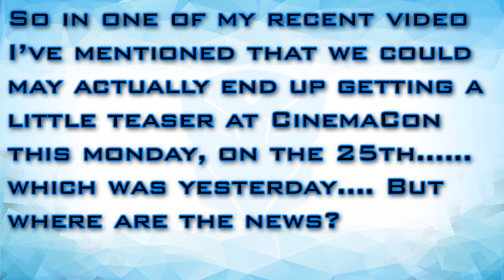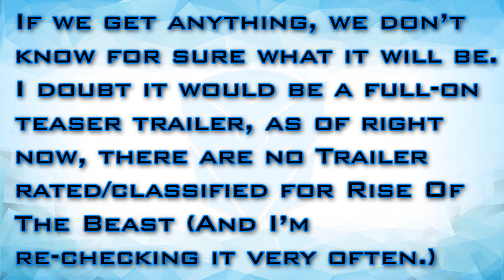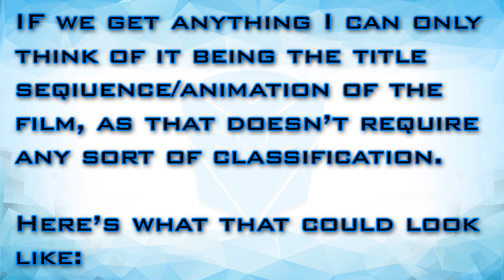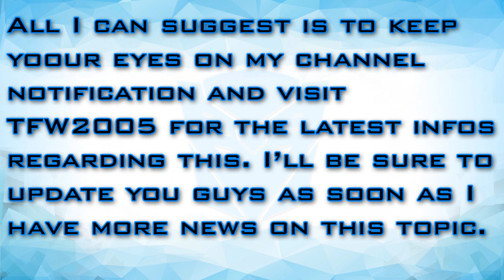We Are Getting A Teaser At CinemaCon?! - [CYBERTRON NEWS]